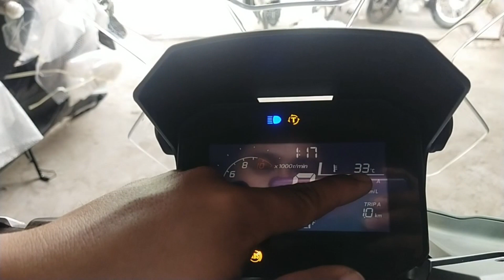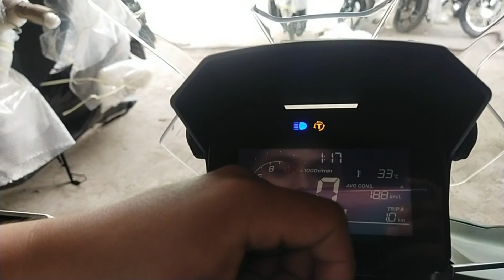ADV160 EDITION 2023 SERIES | Dual ABS na | dual Sports malakas ito sa Endurance mga bro...